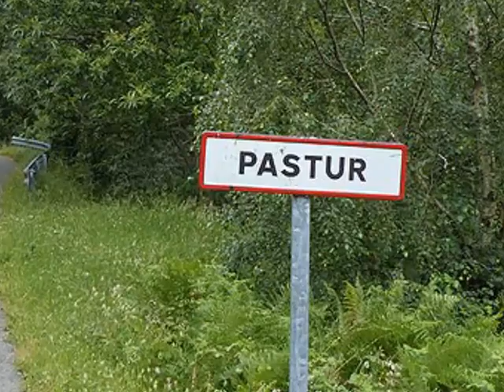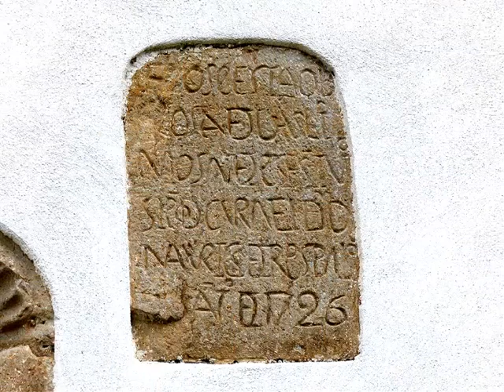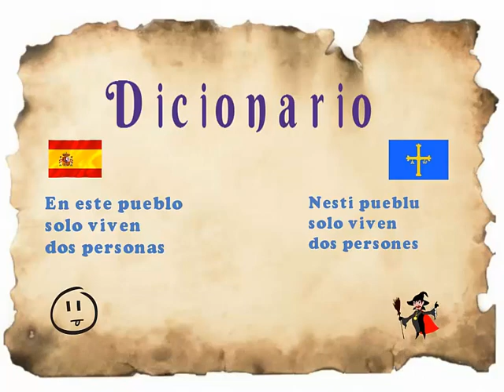Santuario de la Virgen del Pastur